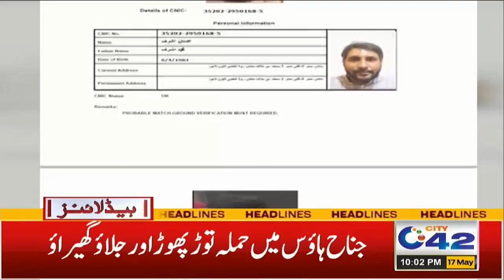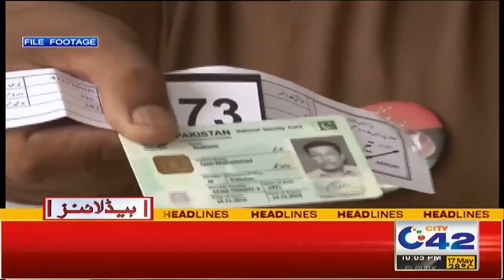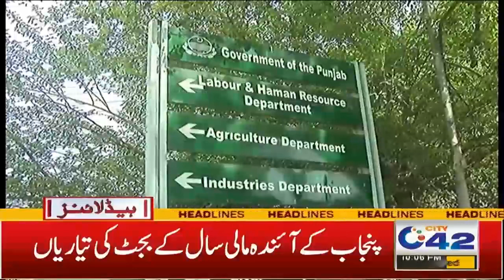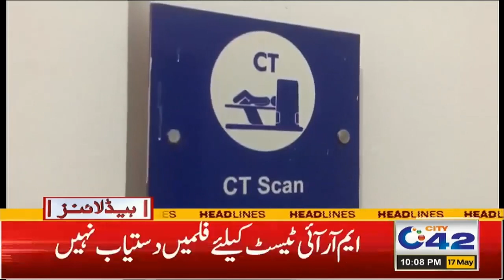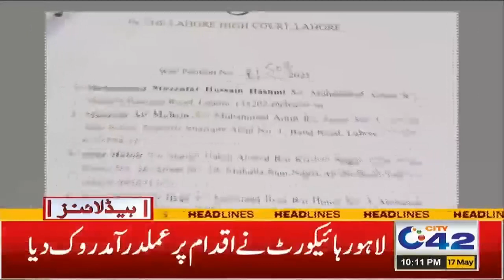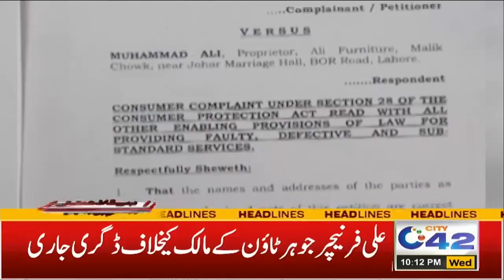Bad News ! | 10 PM News Headlines | 17 May 2023 | City 42